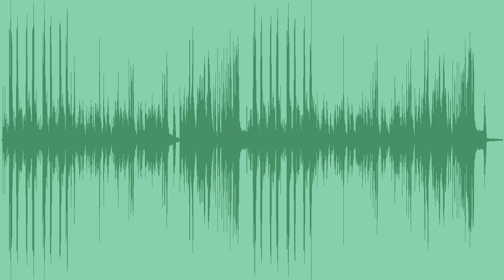Happy Chinese New Year Royalty Free Music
A festive, ethnic royalty free Asian style piece, with guzheng, koto, taikos, Erhu and other percussions, best for ads, celebrations, travel vlogs, or films.
 Includes: Full, Short